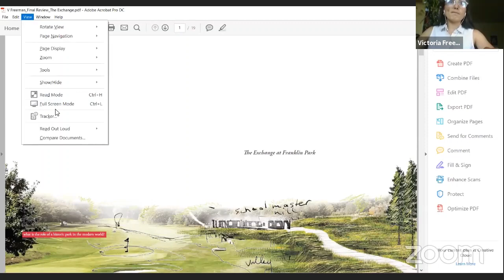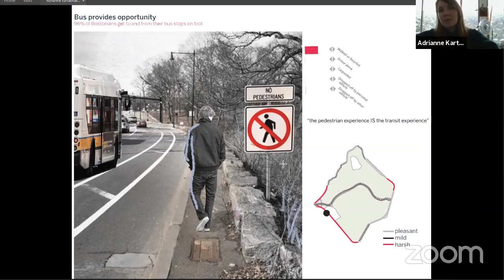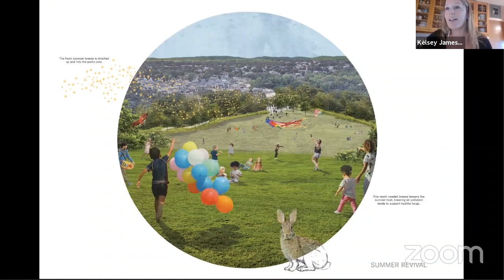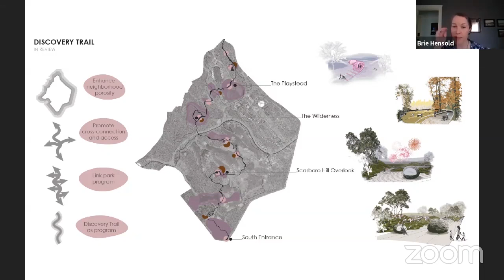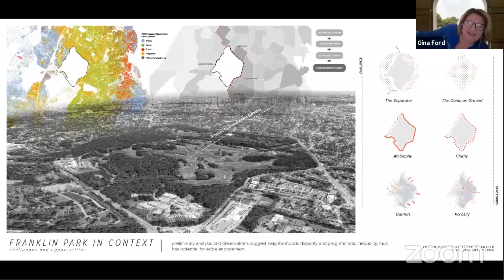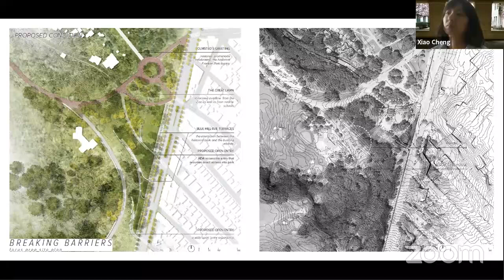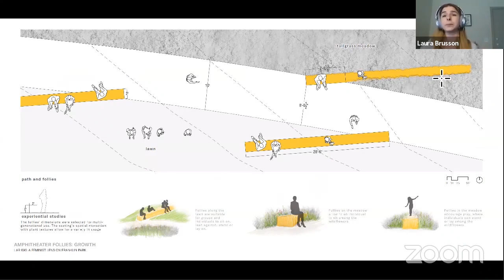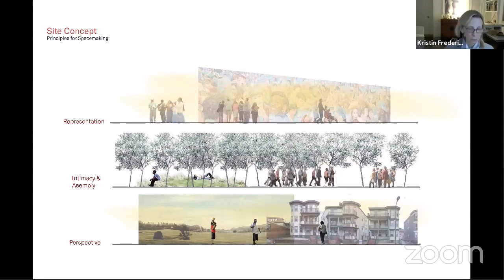UTSOA Final Review - Gina Ford + Maggie Hansen, Landscape Architecture Advanced Studio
The University of Texas at Austin School of Architecture held Spring 2020 Final Reviews from May 4 - May 8, 2020.

Studio: A Feminist Lens on Franklin Park
Instructor: Gina Ford + Maggie Hansen

Recently Boston launched a master plan process for Franklin Park, the largest park in the city and the ‘country park’ within Olmsted’s Emerald Necklace. This studio explores ways to reinvigorate Franklin Park, from the scale of the urban system to the scale of the human body and details of microtopography and planted form. Our study of Franklin Park also forms the basis for considering broader questions in current landscape practice. What does it mean to reimagine an existing designed landscape? What is the value of public space in contemporary life in the city? Alongside these questions, we consider the recent calls for gender parity in our discipline and the design implications of feminism. We explore feminist theories of care and eco-feminism, and how feminist ethics might influence our approach to designing collective spaces.